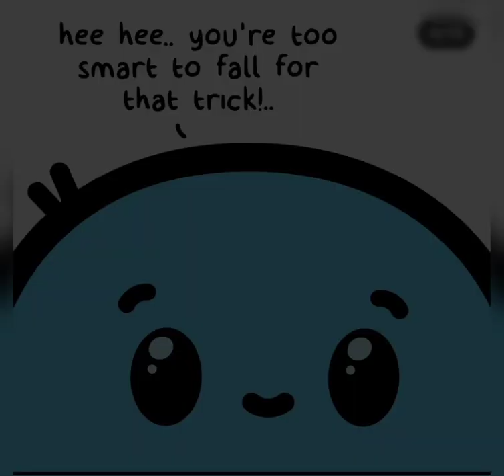don't blink challenge 👀